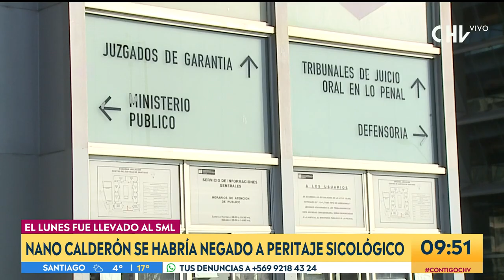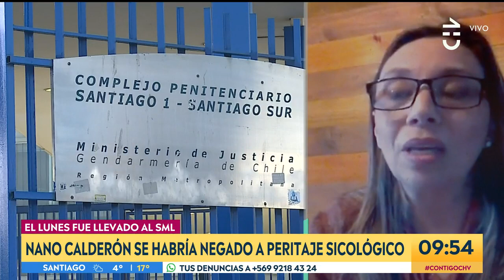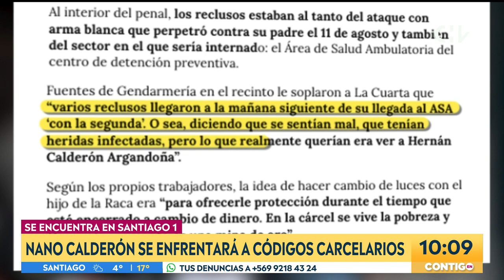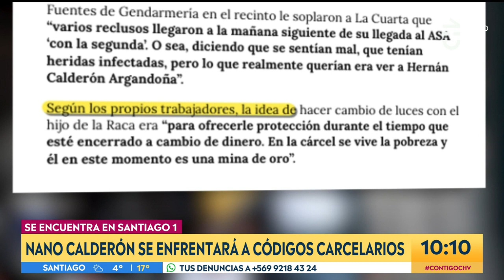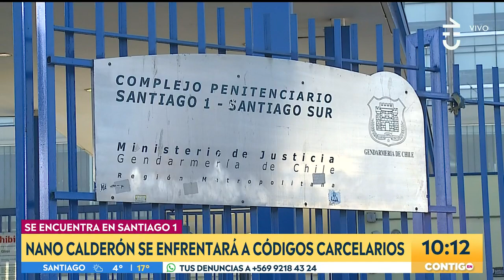Nano Calderón se habría negado a peritaje sicológico - Contigo En La Mañana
Salen a la luz nuevos antecedentes del caso Calderón. Hernán Calderón Argandoña fue trasladado desde Santiago 1 al  Servicio Médico Legal (SML) para realizarse los peritajes psicológicos.

Según aseguraron diversos medios, el hijo de Raquel Argandoña se negó a conversar con un especialista.